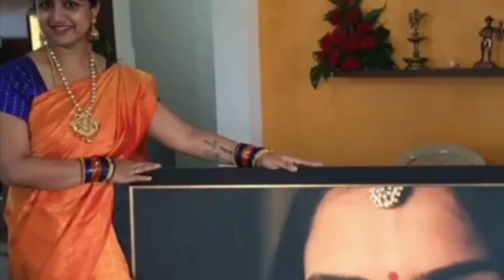ಗುಡ್ ನ್ಯೂಸ್ ಕೊಟ್ಟ ವಿಜಯ್ ರಾಘು ಮಗ ಶೌರ್ಯ ! ಎಲ್ಲರು ಹ್ಯಾಪಿ …